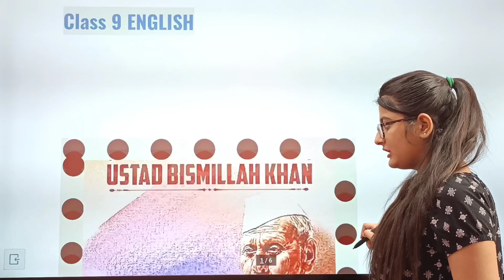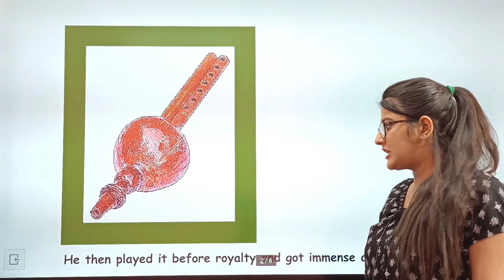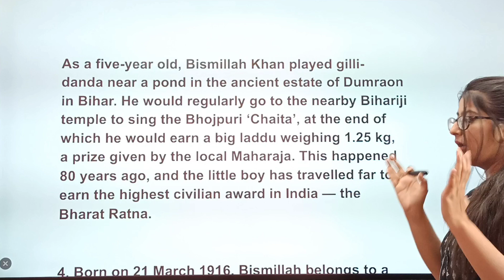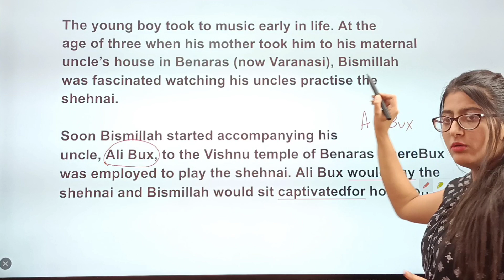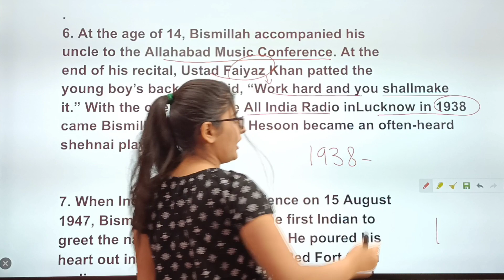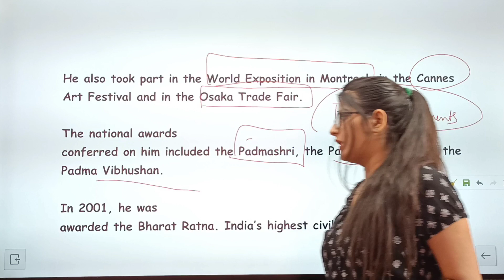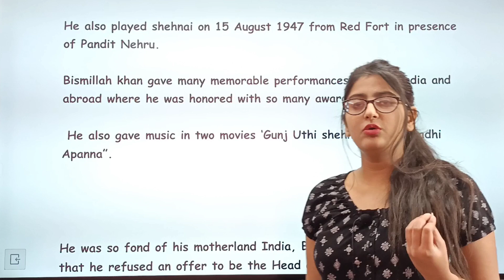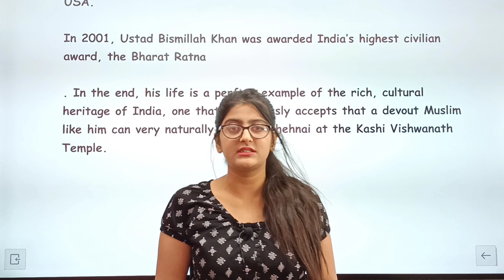The Sound of Music class 9 The Shehnai of Bismillah khan/By Simran Sahni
the shehnai of bismillah khan class 9